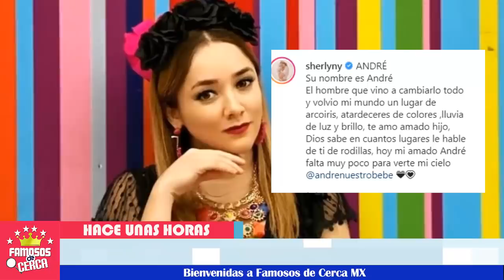⛔ ¡ Sherlyn comparte una Gran Noticia 😱💥 a unos días del nacimiento de su Hijo !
Nos cuenta una gran noticia sobre su bebé que viene en camino...

 BIENVENIDOS!!!